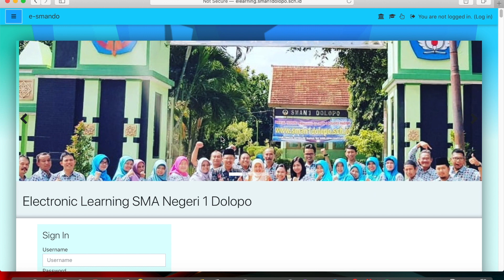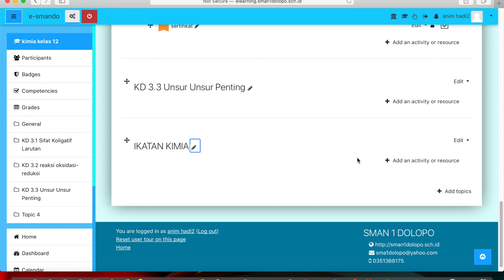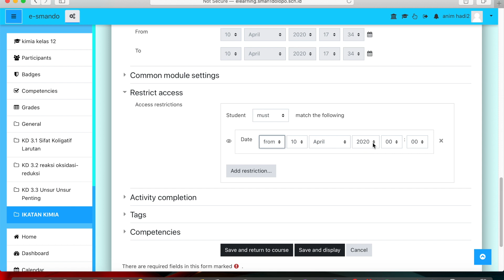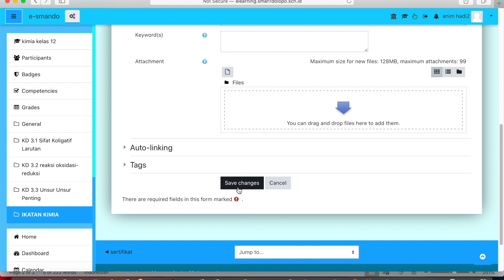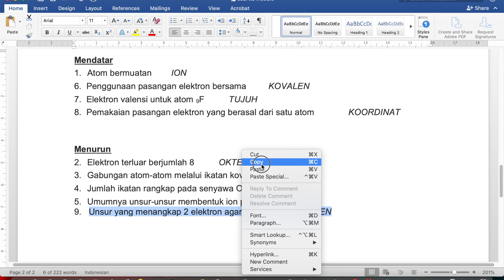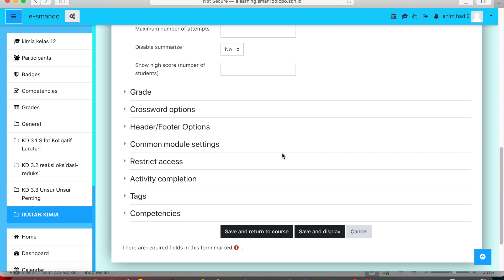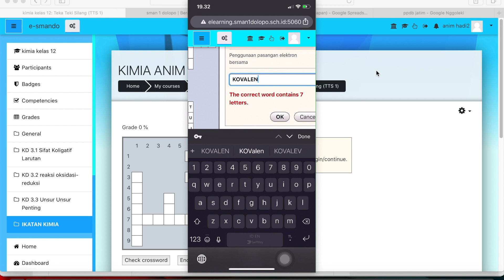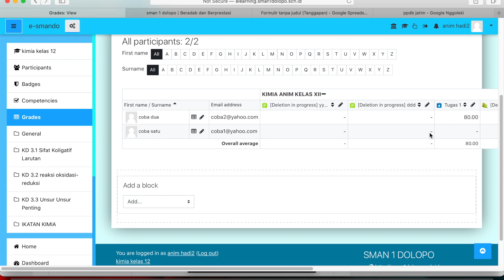6. Membuat TTS / TEKA TEKI SILANG ( CROSSWORD) di penugasan LMS Moodle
Membuat  TTS / TEKA TEKI SILANG ( CROSSWORD) di penugasan LMS Moodle,
Memberi penugasan yang bersifat rekreatif dengan bermain game, selingan penugasan di tengah tengah lockdown, penggunaan teka teki silang

teka teki silang bisa dibuat di moodle dengan plugin game

teka teki silang mod
teka teki silang mod apk
moodle crossword puzzle
moodle crossword generator
crossword module moodle
japanese noodle crossword
moodle game crossword
moodle plugins crossword
moodle quiz crossword
crossword in moodle
crossword puzzle in moodle